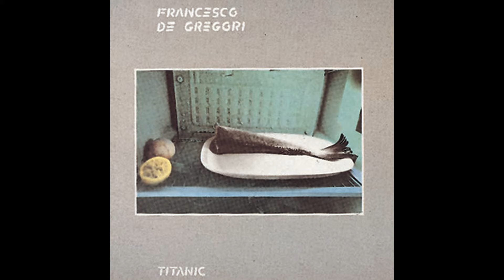Francesco De Gregori - Centocinquanta stelle (Official Audio)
Music video by Francesco De Gregori performing Centocinquanta stelle. (C) 2016 Sony Music Entertainment Italy S.p.A.